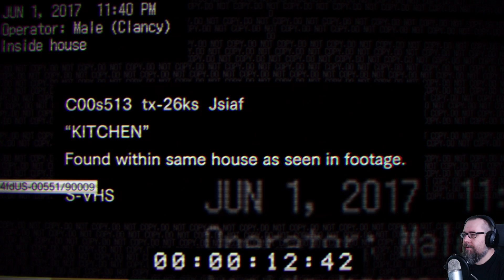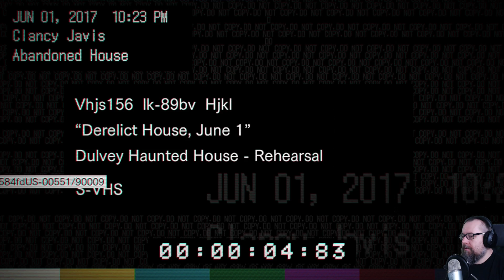Resident Evil 7 [PS4] - Teaser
Resident Evil to światowa, wielka marka, o której pewnie gdzieś już każdy słyszał. Niestety jeżeli chodzi o gry to poprzednie kilka odsłon nie dawało nam wyjątkowych produkcji. Oczywiście nie były to złe tytuły, aczkolwiek daleko im było do królowania w swoim gatunku. Dlatego tym bardziej powinien nas cieszyć fakt, że w przypadku Resident Evil 7 otrzymamy prawdopodobnie coś całkowicie nowego. Oczywiście to co zobaczycie dziś na gameplayu nie mówi nam dokładnie jak będzie wyglądać Resident Evil 7, ale na pewno pokazuje pewien kierunek w którym podąża seria i wydaje się, że jest to pozytywna zmiana. Jakie zmiany?

- zdecydowanie bardziej horrorowato i przerażająco
- usprawnienia graficzne,
- inny system sterowania
- nacisk na klimat

To tyle co można powiedzieć o samym demie,  w które sami możecie sobie zagrać za darmo jeżeli posiadacie PS4 i PS Plus :)